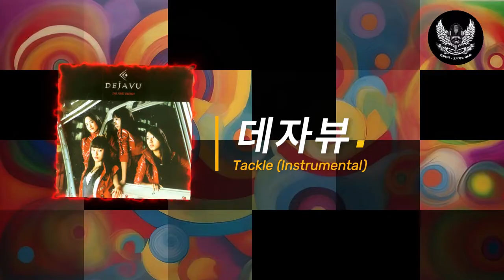데자뷰 - Tackle (Instrumental)